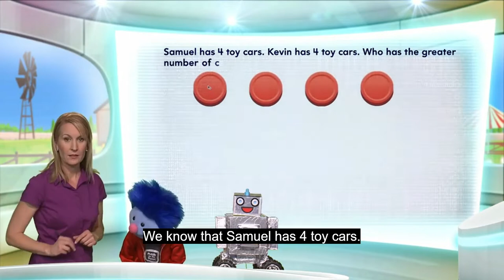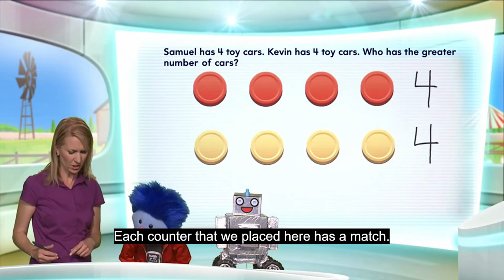Math on the Spot Kindergarten 2.4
Go Math Kindergarten HMH